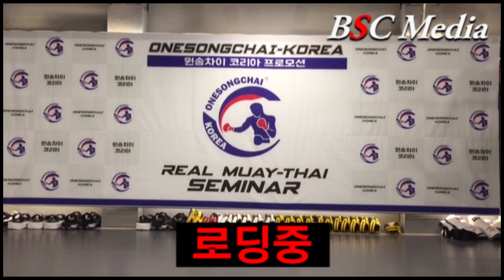[무에타이 기술] #30 펀치 회피 - 인사이드킥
BSC Media

원송차이 코리아 프로모션의 이대연 대표와 서혜린 선수가 직접 설명하는 리얼 무에타이 기술 강좌 시리즈입니다. 오늘의 기술은 펀치 회피 - 인사이드킥 콤비네이션입니다.

"MuayThai No.1, ONE Songchai"